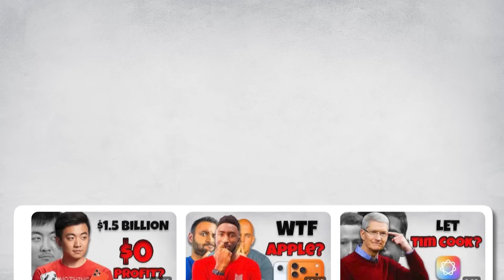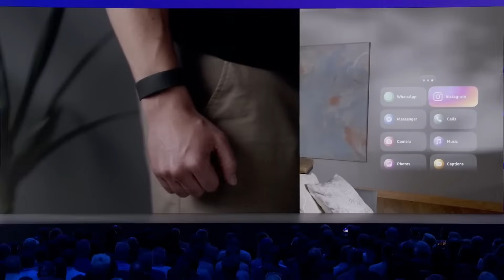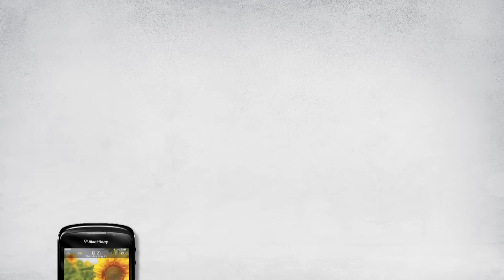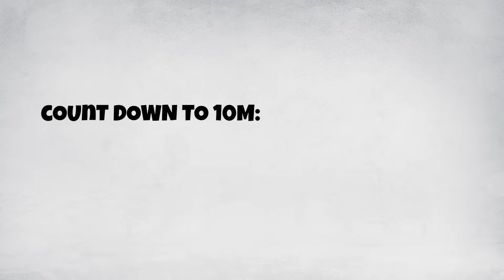Mark Is Onto Something... And I HATE It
Mark Zuckerberg just unveiled the Meta Ray-Ban Display smart glasses with Neural Band - the $799 glasses that might replace your smartphone.

From messaging without pulling out your phone to live navigation in your lens, these augmented reality smart glasses pack serious tech. But are the Meta Display glasses the future of wearable tech or another privacy nightmare?